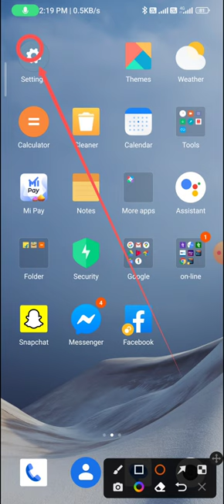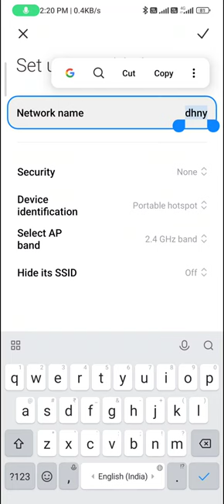How to change the device name in hotspot in redmi not 12|how to change hotspot name in redmi note 12